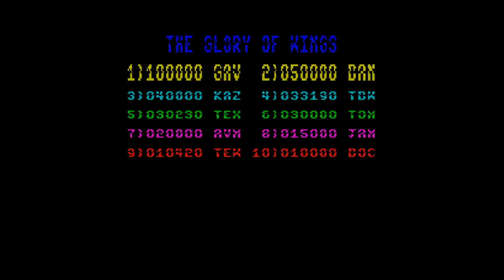Retro-gaming review: Gemini Wing (ZX Spectrum)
Taking a look at this graphically-detailed, fairly-colourful (for the platform) vertically-scrolling shoot-’em-up.